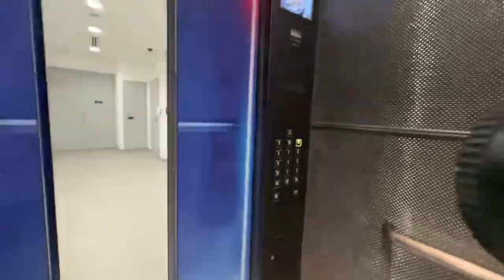My New Event Intro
Made in: 26 April 2023